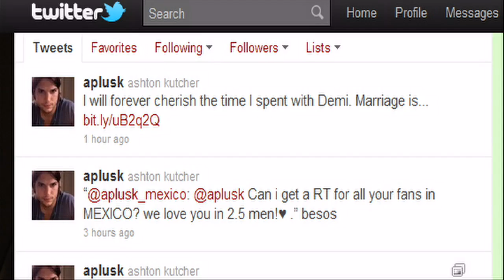Demi Moore and Ashton Kutcher to divorce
Hollywood couple Demi Moore and Aston Kutcher are to divorce. Report by Tony Ricketts. Test